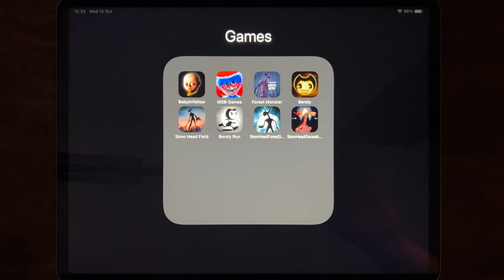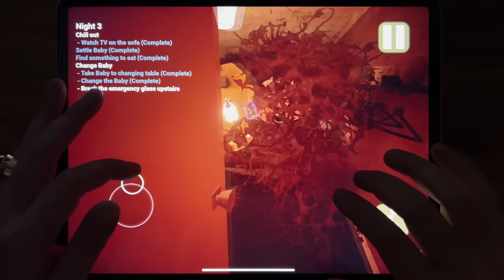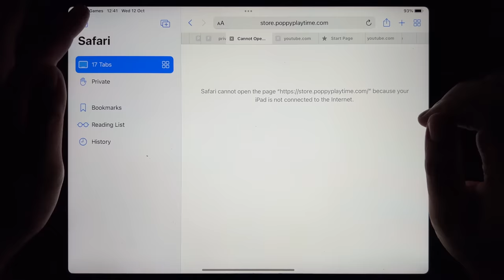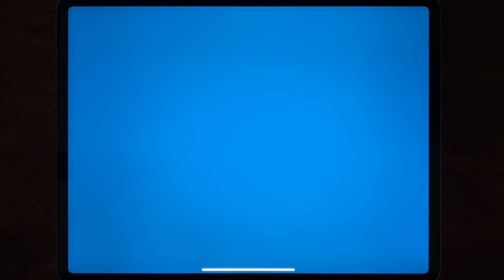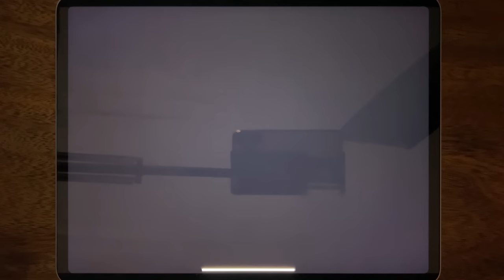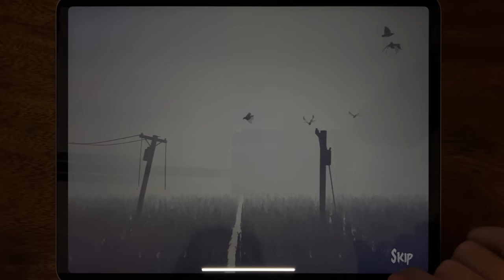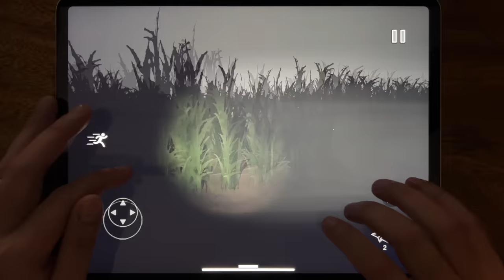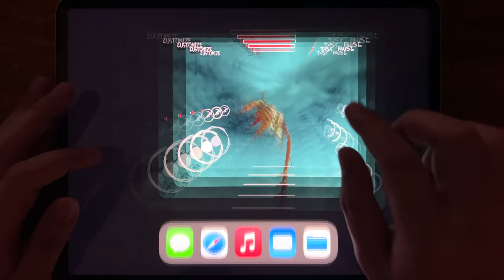Baby In Yellow, MOD Games, Forest Monster, Bendy, Siren Head Field, Bendy Run, Siren Head Forest....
Baby In Yellow, MOD Games, Forest Monster, Bendy, Siren Head Field, Bendy Run, Siren Head Forest Survival, Siren Head Goosebump